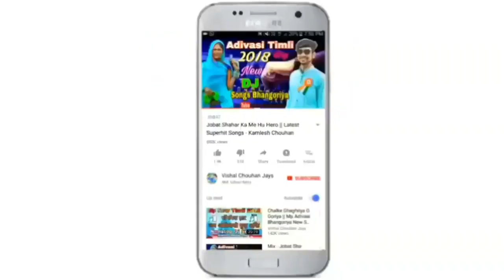चेतन कनेश & पिरु सोलंकी || तारो लुगड़ो उलखी लेदु - तुसे लेने आवो वो || न्यू टिमली हिट गीत 2020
तारो लुगड़ो आदिवासी विवाह टिमली हिट गीत 2020

Singer : Chetan Kanesh, Piru Solanki
Lyrics : Chetan Bhai Kanesh
Recording : Maa Gangeshwari Studio Silota
Producer : Vishal Chouhan Jays
Genre : Mp Adivasi
Label : Vishal Chouhan Jays